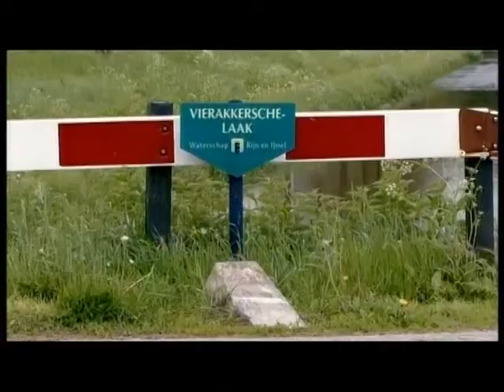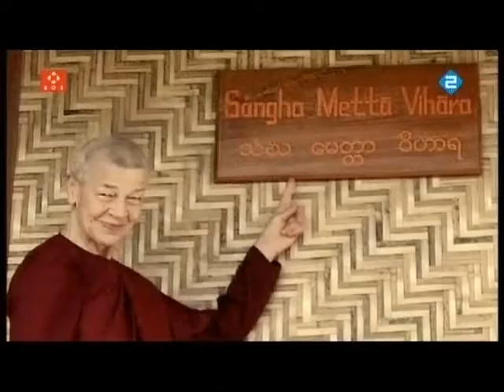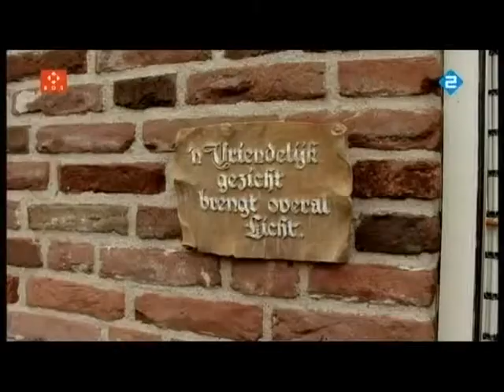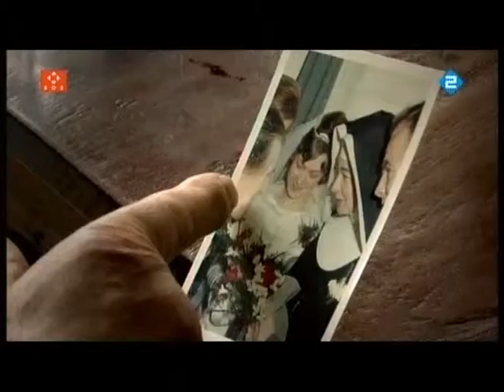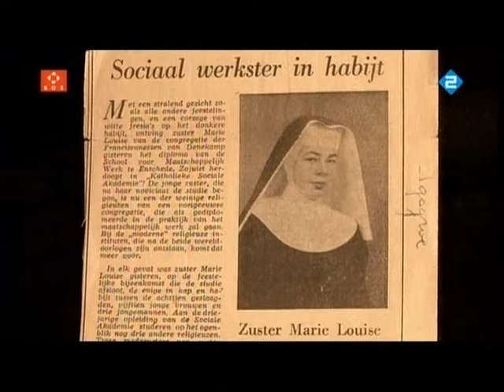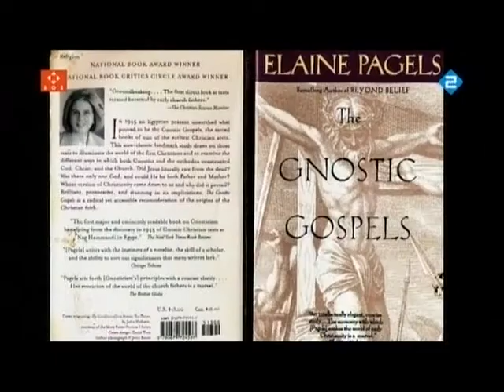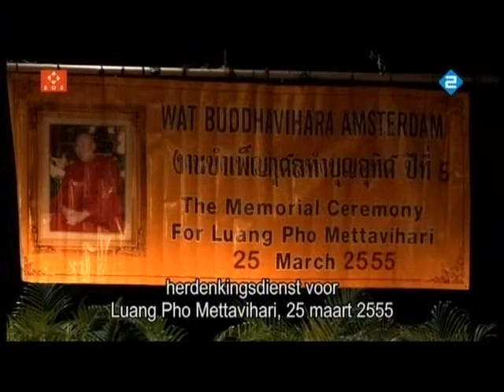Jotika, getrouwd met God en Boeddha